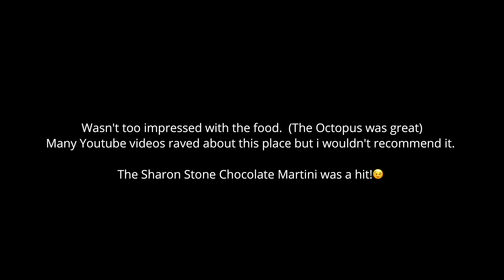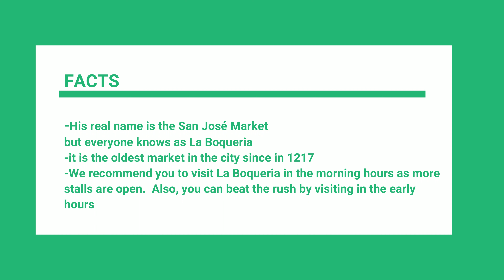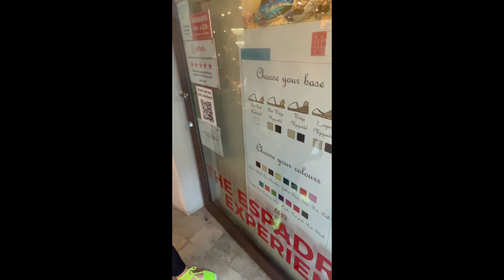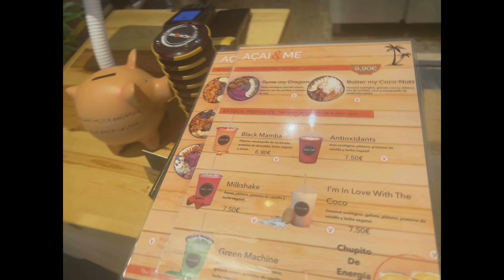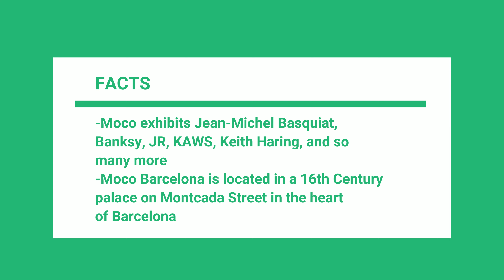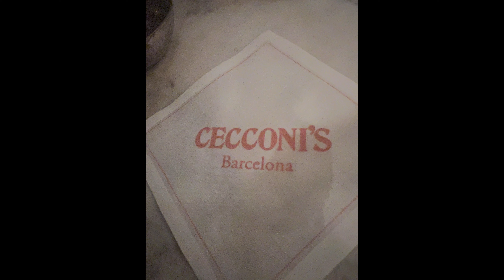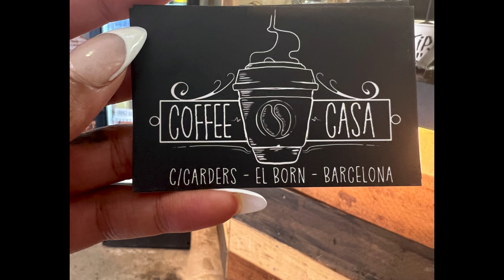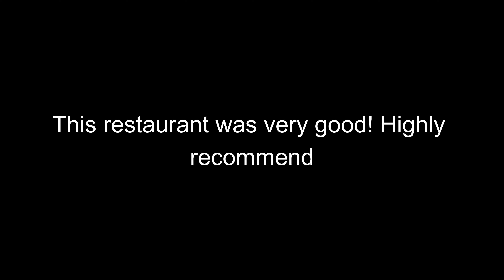🇪🇸 FIRST TIME IN BARCELONA SPAIN, LA SEGRADA, EL BORN SHOPS + MUSEUMS + ITALIAN FOOD IN SPAIN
My mom and I took our first trip to Europe and our first trip together! It was nothing short of awesome. Everything turned out really well and we both enjoyed ourselves so much. This is the first city of 4 that we visit.

I love to travel and hope I'm blessed with the opportunity to continue doing it the rest of my life all my life. The pros definitely outweigh the cons when it comes to traveling.

Please follow me on IG @nubiastilesco and Twitter @myracleson34thst I'm not a social media person as I only make these videos for my own enjoyment and to share my journey with others who are interested and who care

I plan on making another video discussing the reasons behind this trip, how it became a reality and what I would tell people who are in my shoes.

My videos are not monetized yet so if you'd like to show some love to my video and really like it.

Much appreciated